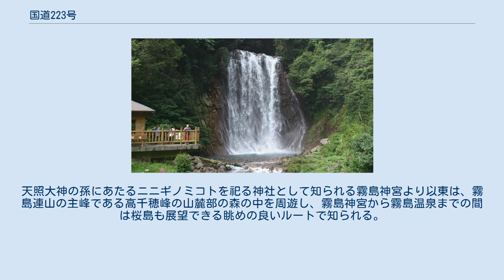国道223号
鹿児島・宮崎県境（宮崎県側） 国道223号（こくどう223ごう）は、宮崎県小林市から鹿児島県霧島市に至る一般国道である。
 宮崎県小林市の中心市街地を走る国道221号・国道268号交点（東上町交差点）から霧島山の東麓から南麓にかけて周回し、南下して鹿児島湾に到達して国道10号交点（国道223入口交差点）とを結ぶ、延長70.3キロメートル (km) の一般国道の路線で、主な通過地は、宮崎県西諸県郡高原町、都城市、鹿児島県霧島市霧島田口・牧園町高千穂・牧園町宿窪田・隼人町西光寺である。
起点から高原町の高原町二本松交差点まで国道221号と重複する。
 高千穂峰の麓、霧島神宮、霧島温泉郷、妙見温泉、日当山温泉などの観光地を縫うように結ぶため、地元では観光道路と呼ばれる。
霧島神宮の門前町付近を走る霧島市霧島田口の1.3 km区間は、神域霧島の観光道路として、1987年（昭和62年）8月10日に、旧建設省と「道の日」実行委員会により制定された「日本の道100選」に選定されている。
鹿児島県においては、国立公園と神域という環境に配慮した、地域の道路づくりが行われている。
政令上の終点は鹿児島県姶良郡隼人町となっているが、合併に伴い、2005年（平成17年）11月7日以降は霧島市となっている。
 霧島付近では、鹿児島県花でもあるミヤマキリシマや、カエデを道路の切り取り法面に配したり、沿道に植栽するなど、国立公園霧島の観光に訪れる人々を意識した環境づくりが行われている。
 国道223号から見る丸尾の滝 霧島屋久国立公園にも指定された霧島周辺の沿線には霧島温泉郷など見どころが多く、高原の道路であるがアップダウンは少ない。
天照大神の孫にあたるニニギノミコトを祀る神社として知られる霧島神宮より以東は、霧島連山の主峰である高千穂峰の山麓部の森の中を周遊し、霧島神宮から霧島温泉までの間は桜島も展望できる眺めの良いルートで知られる。
 橋梁 トンネル